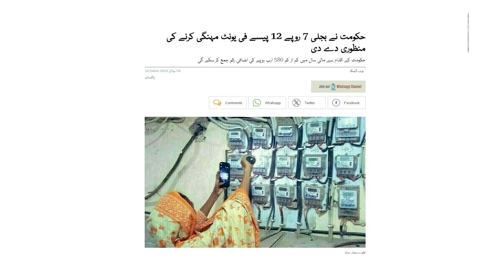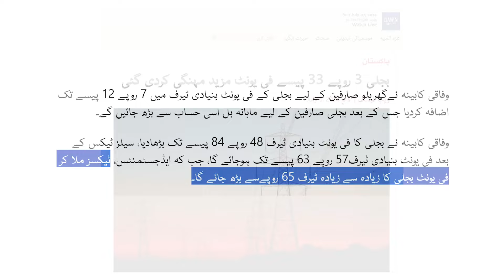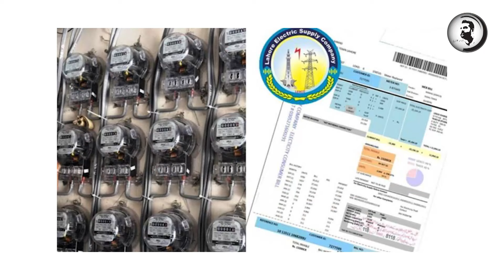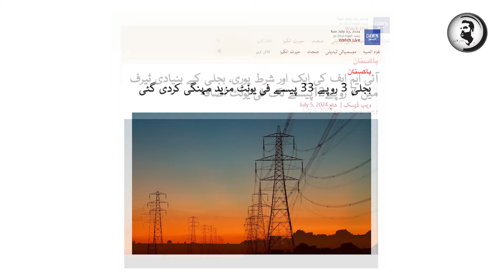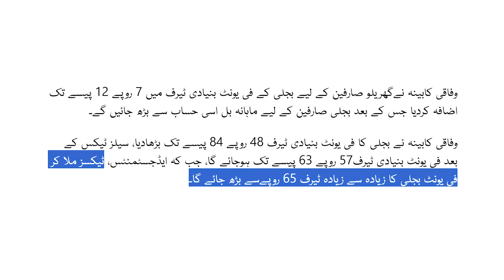Ye video lazmi dekhain, Electricity bills main kis trhan fruad ho rha? last dates main kya hota hai?